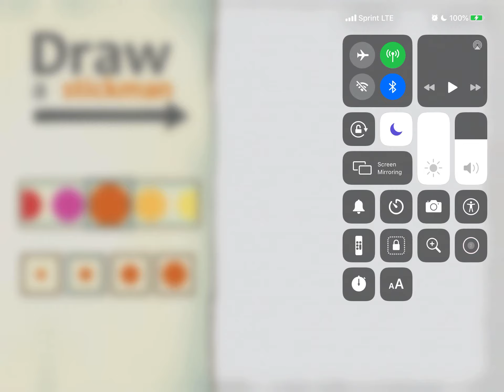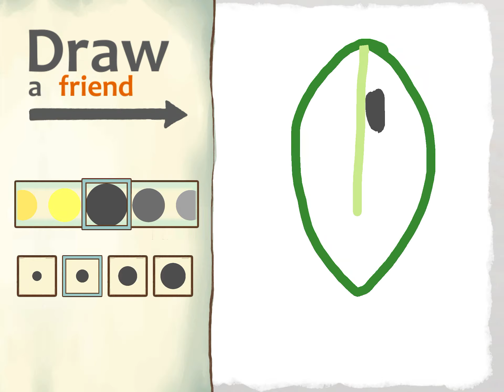Bfdi 25 in a nutshell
meme

0:00 Firey being created
1:12 Leafy being created
2:16 Firey and Leafy being friends
2:24 Leafy being corrupted by not being let into dream island for the worst reason possible, and stealing it.